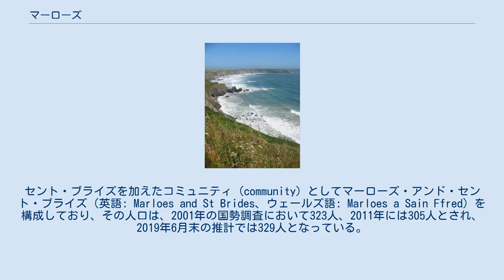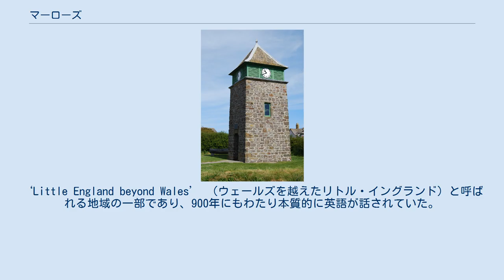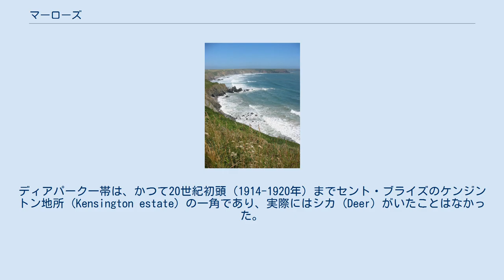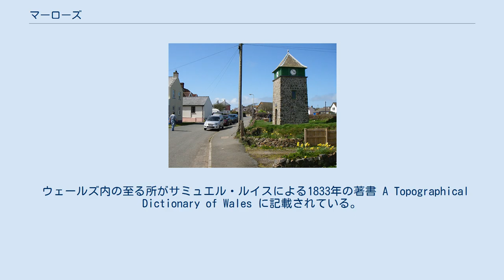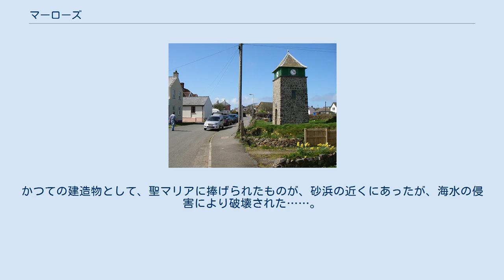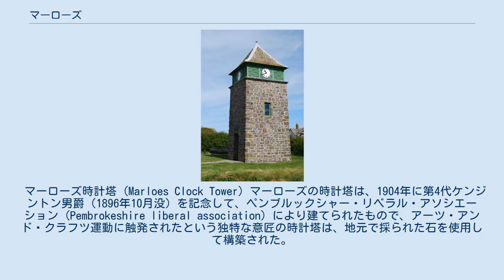マーローズ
マーローズ（英: Marloes）は、ウェールズ、ペンブルックシャーにある小教区の村落であり、マーローズ半島に位置し、ミルフォード・ヘイヴンの西 11キロメートル (6.8 mi) 、セント・ブライズ湾の南海岸の西端に形成されている。
ペンブルックシャー・コースト国立公園の一部であり、教区にある 9.7キロメートル (6.0 mi) の陸地の海岸線 には、ペンブルックシャー・コースト・パスによりどこからも行きやすい。
セント・ブライズを加えたコミュニティ (community) としてマーローズ・アンド・セント・ブライズ（英語: Marloes and St Brides、ウェールズ語: Marloes a Sain Ffred）を構成しており、その人口は、2001年の国勢調査において323人、2011年には305人とされ、2019年6月末の推計では329人となっている。
 マーローズ (Marloes) の名は、古ウェールズ語の mail 「むき出しの（英: bare）」と ros 「「湿原地（英: moor）」または「岬（英: promontory）」に由来するとされ、スコットランドのメルローズと同様である。
現地では MAR-loh-z と発音される。
‘Little England beyond Wales’ （ウェールズを越えたリトル・イングランド）と呼ばれる地域の一部であり、900年にもわたり本質的に英語が話されていた。
 マーローズ半島のペンブルックシャー・コースト・パスからの景観 マーローズ・サンズの浜辺がマーローズの南西の位置にあり、イギリスにおける最高の砂浜の1つと見なされている。
半島の中央部にはミア (Mere) と呼ばれる広い湿地となる水域があり、ともにナショナル・トラストにより保全・管理されている 半島の一端には島をつなぐマーチンズ･ヘイヴンがあり、もう一方の先端にはゲートホルム、また、西方の沖にはグラスホルムの小島がある。
 ナショナル・トラストが半島の西側半分を所有し、その西端にある誰でも入れるウォーキング・トレイル（散策路）となる「ディアパーク (Deer Park)」など、散策ならびに野生生物のハイイロアザラシ、ベニハシガラスおよびニシツノメドリなどの観察に適した区域がある。
ディアパーク一帯は、かつて20世紀初頭（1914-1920年）までセント・ブライズのケンジントン地所 (Kensington estate) の一角であり、実際にはシカ (Deer) がいたことはなかった。
ディアパークという名称は、1800年頃（18世紀末-19世紀初頭）にシカ公園（ディアパーク）を開設しようとしたことによる。
現在、ここにはナショナル・トラストにより、ウェルシュマウンテンポニー (Welsh mountain ponies) が環境の保全のために放牧されている。
このディアパークの崖の上には、岬の海岸線に防御された鉄器時代（紀元前500-後100年）の居住地としての砦があったことが認められる。
また、かつての沿岸警備隊の小屋 (Coastguard's Hut) は、2009年より NCI (National Coastwatch Institution) によるウールタック・ポイント (Wooltack Point) 監視基地として使用されている。
 ウェールズ内の至る所がサミュエル・ルイスによる1833年の著書 A Topographical Dictionary of Wales に記載されている。
マーローズについての記述は次のようになる。
 MARLAIS（マーローズ）、数百のロス (RHÔS) の小教区、ペンブルック (PEMBROKE) のカウンティ、南ウェールズ (SOUTH WALES) 、ハーバーフォードウェストから11マイル（西南西）、427人が居住する。
この小教区はマグルスウィック湾 (Muggleswick bay) の南岸に位置する……。
ごく一部を除き、一帯は耕作地や牧草地からなり、取り囲まれて開墾が行き届いている。
村には、主にロブスター（アカザエビ類）やカニの水産業で生計を立てる漁師が住み、ここでかなり広く営まれ、ヒルが売られ、Marlais Mere（マーローズ・ミア）と呼ばれる60から70エーカーにおよぶ水域一面におびただしく見られて、夏の間にはそこは乾燥し、ウシに格別の牧草地をもたらす……。
教会は、聖ペトロに捧げられ、小さな建物で、重要な建築的細目はな...